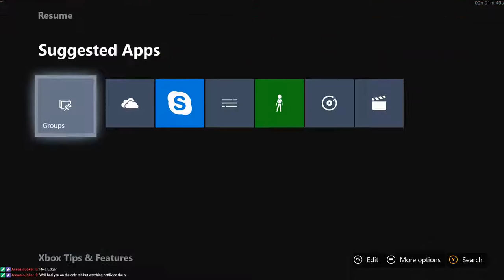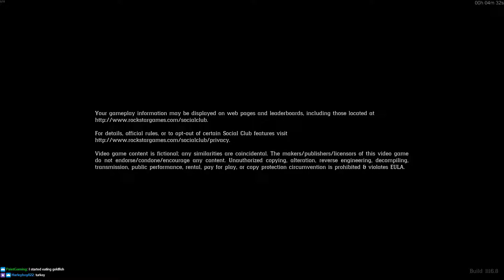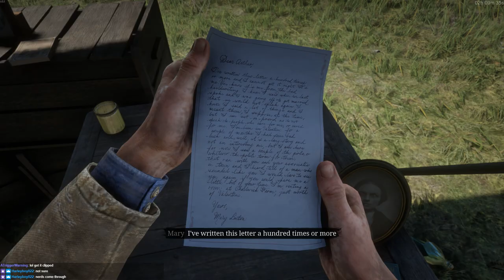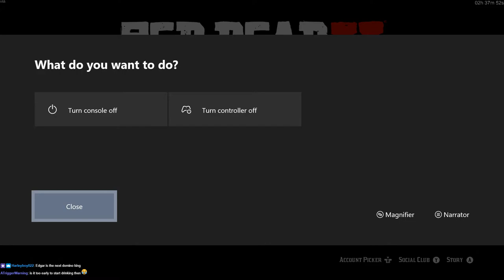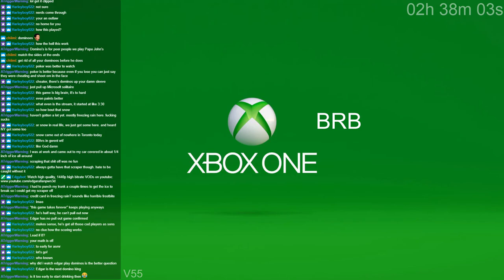Livestream 11/15/2018 - Red Dead Redemption 2 - Part 02